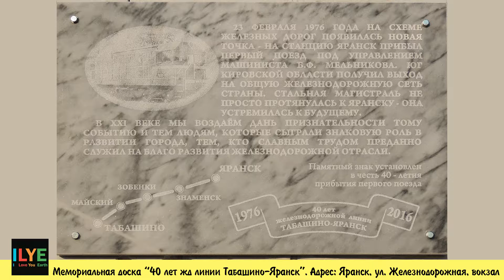ILYE - мемориальная доска "40 лет железнодорожной линии Табашино-Яранск". Яранск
Полное собрание видеозаписей можно приобрести в Яранской центральной районной библиотеке им. Г.Ф. Боровикова.
Длительность более 5 часов.